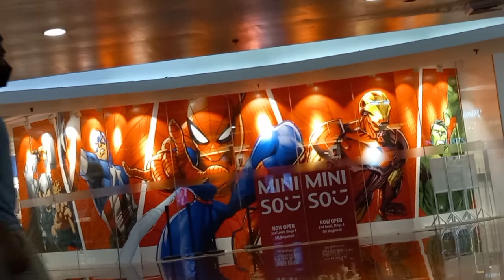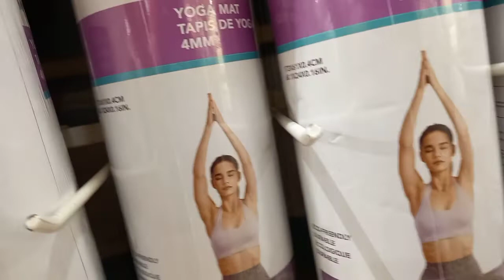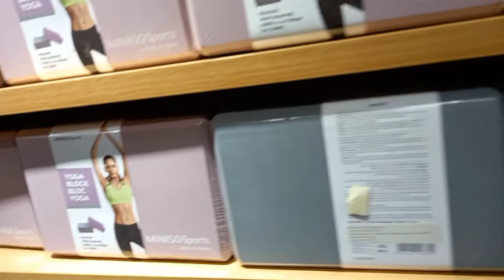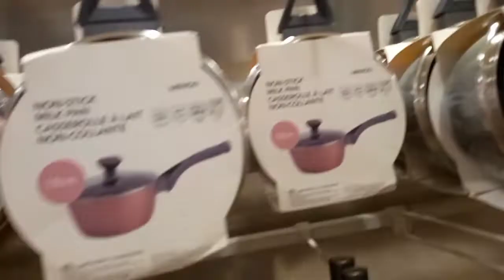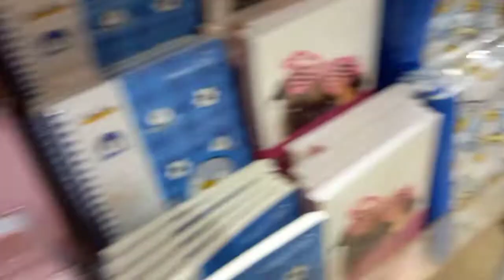Miniso SM MegaMall